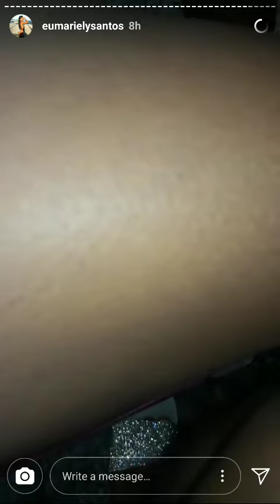Gêmeas lacração e mc maloma comendo